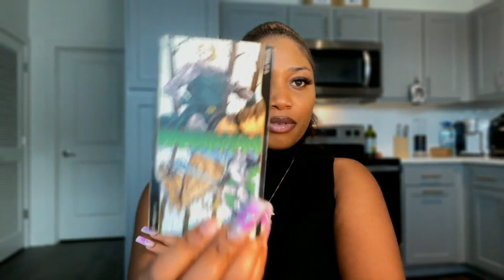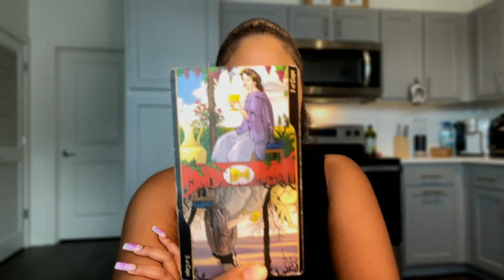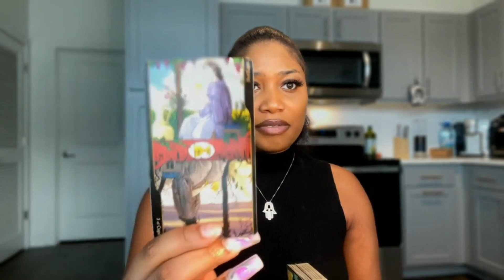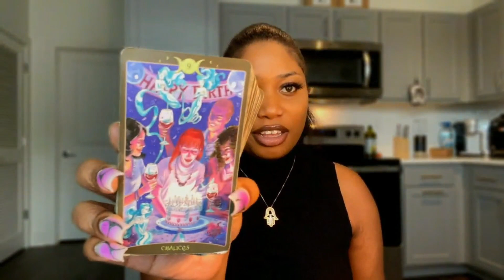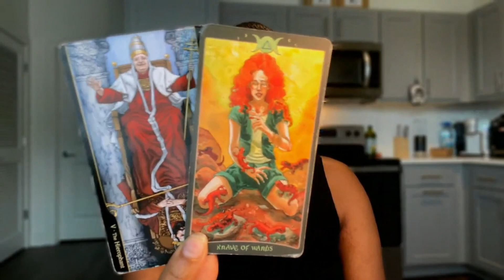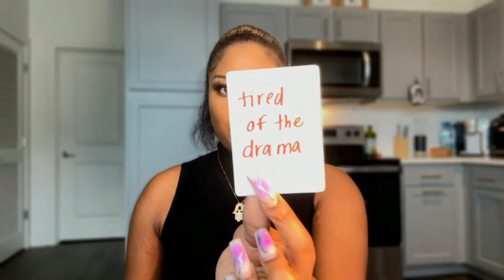TAURUS ♉️ WONDERING HOW YOU MOVED ON SO QUICKLY 🏃🏽‍♀️💨🏃🏽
EXTENDED READING (ONE TIME PURCHASE)

TO GET EACH EXTENDED READING FOR EVERY ZODIAC SIGN
(Cheaper than buying each Specific Zodiac Extended Reading Individually)
+ Gain access to ALL member only perks on the website!

🚨NOTICE🚨: Extended Readings will NO LONGER be posted on Youtube Memberships starting May 25th. I will be changing the price of Youtube Memberships to $1.99 per month for those who still want to support and want the badges and emojis for comments and live chat interactions.

Anyone who wants extended reading membership can now enroll on my for the same prices. Thank You ♥️

SOCIAL MEDIA 📲
dream_tarot (TikTok)
@dream_tarot (Twitter)